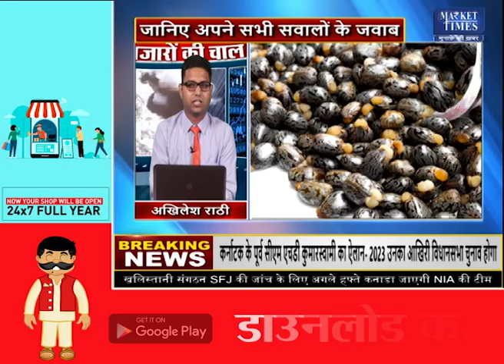किस कृषि फसल में आने वाली है तेजी ? Market Times TV